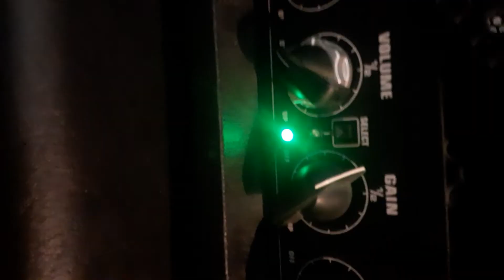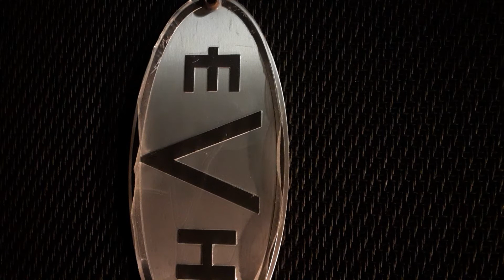Boosted Metal Zone/Evh 5150/green/blue channel.